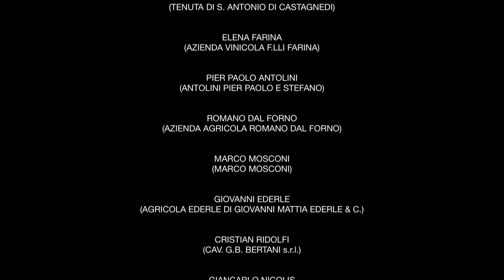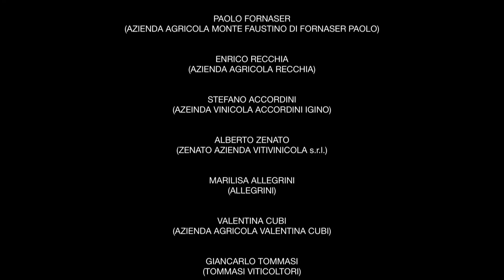Corvina Mon Amour By Andrea Zanfi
Stories from the Vine Veronese between Amarone and Bardolino.